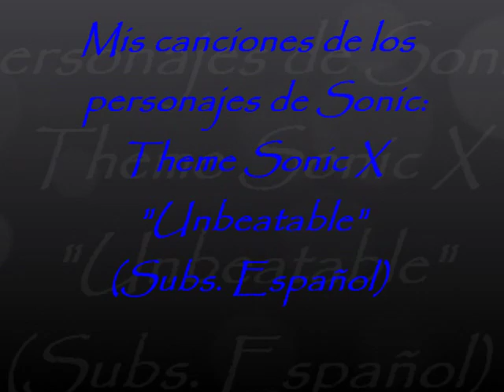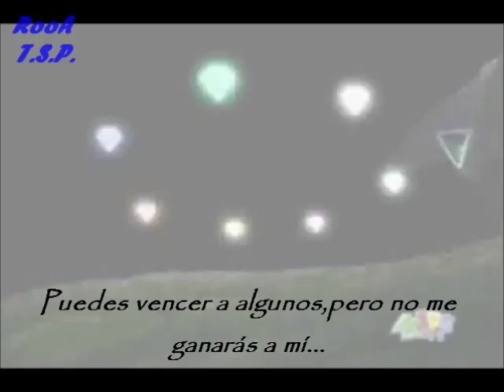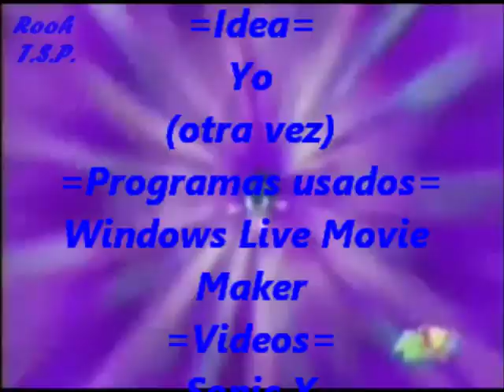Canciones de Sonic Songs | Sonic X | Unbeatable (Sub Español)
En el número 45 de los clips musicales de Sonic The Hedgehog,la canción "Unbeatable" (Invencible) subtitulada al español es la que representa al Team Sonic X,es para mi la mejor serie de Sonic y un tributo genial era lo necesario.Aclaración:el termino "Advanced Battle" que puede traducirse como "Avance de Batalla" no aparece traducido en la descripción ya que me parece que quedaba mejor así,pero si lo traducí cuando dice "El Avanzar de Batalla es la última meta".Espero que les guste tanto como a mí,no se pierdan el primer capítulo de la segunda temporada de mi serie "Una Nueva y Gran Historia Sónica" que lo subiré pronto y tampoco se pierdan el siguiente clip musical del Team Mario And Sonic At The Olympic Games!!!Salu2!!!